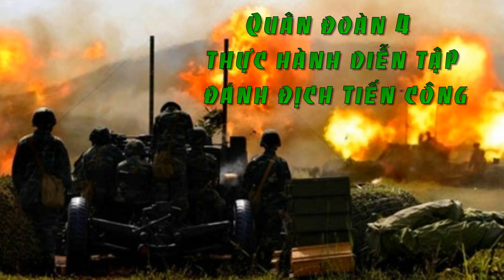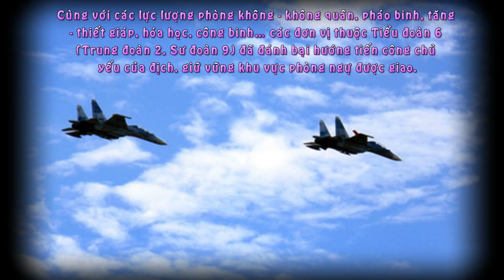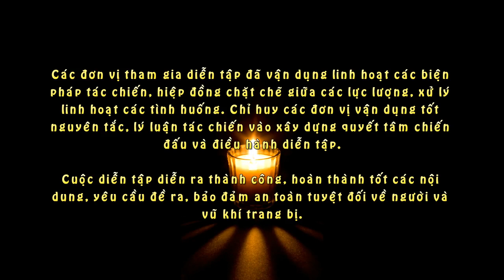Quân Đoàn 4 Thực Hành Diễn Tập Đánh Địch Tiến Công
Vừa qua, tại Trường bắn Quốc gia khu vực 3, Sư đoàn 9 (Quân đoàn 4) đã tổ chức diễn tập chỉ huy 1 bên 2 cấp có một phần thực binh bắn đạn thật hiệp đồng quân binh chủng chi viện hỏa lực.
Cùng với các lực lượng phòng không - không quân, pháo binh, tăng - thiết giáp, hóa học, công binh… các đơn vị thuộc Tiểu đoàn 6 (Trung đoàn 2, Sư đoàn 9) đã đánh bại hướng tiến công chủ yếu của địch, giữ vững khu vực phòng ngự được giao.
Các đơn vị tham gia diễn tập đã vận dụng linh hoạt các biện pháp tác chiến, hiệp đồng chặt chẽ giữa các lực lượng, xử lý linh hoạt các tình huống. Chỉ huy các đơn vị vận dụng tốt nguyên tắc, lý luận tác chiến vào xây dựng quyết tâm chiến đấu và điều hành diễn tập.
Cuộc diễn tập diễn ra thành công, hoàn thành tốt các nội dung, yêu cầu đề ra, bảo đảm an toàn tuyệt đối về người và vũ khí trang bị.
Phóng viên Báo QĐND Online xin gửi tới bạn đọc một số hình ảnh cuộc diễn tập: